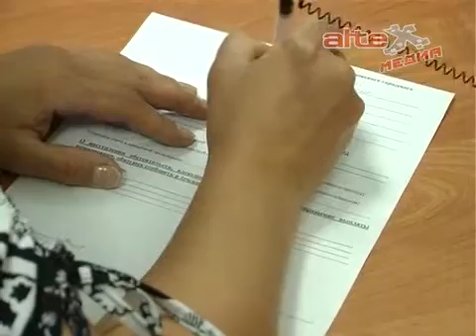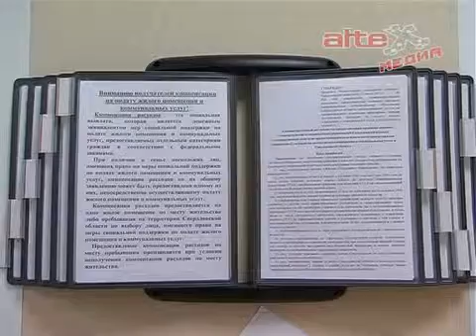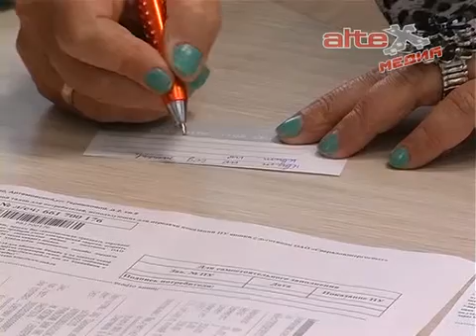Итоги работы за прошедший год Центра по расчёту и выплате субсидий и приватизации жилья